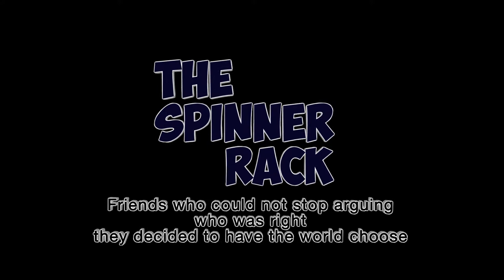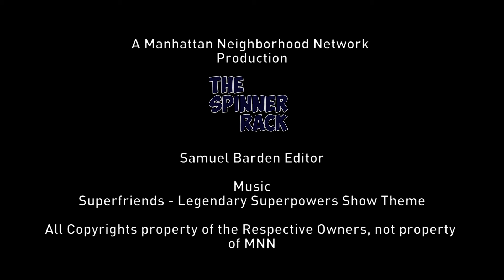Is Wonder Woman the Hillary Clinton of Superhero Movies?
Are fans going to wimp out on going to see Wonder Woman?

Lifestyle Channel - Channel 2 Wednesday's at 8pm The Spinner Rack Video Created By the Spinner Rack